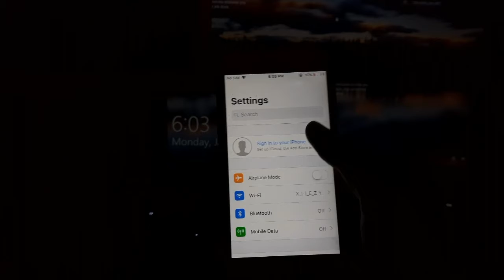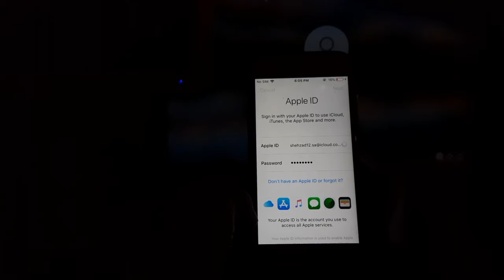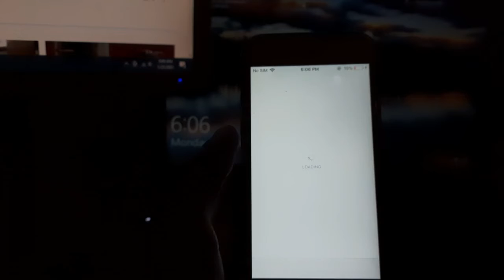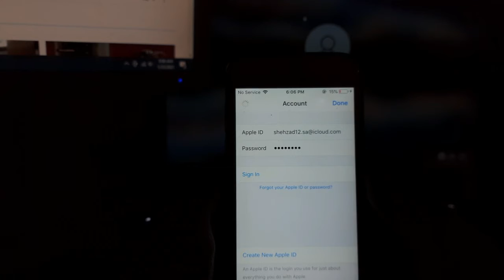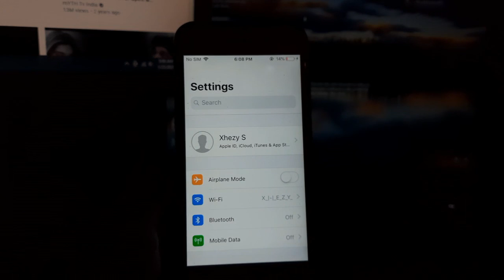SOLVED: ERROR SIGNING INTO APPLE ID | UNABLE TO SIGN IN TO APPLE ID BYPASS LOGIN SOLUTION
Hello a warm welcome to FIXtastic Contents. The channel to your solutions.

This tutorial will show you how you can bypass Apple ID signing in message: Typical message - “ Unable to sign in because of a problem communicating with iCloud”.